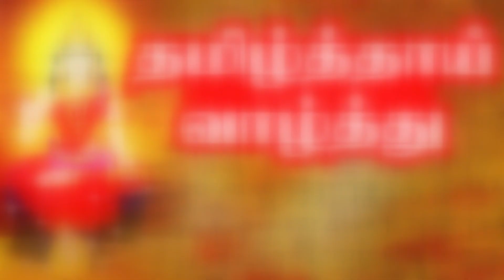tamil thaai vazhthu